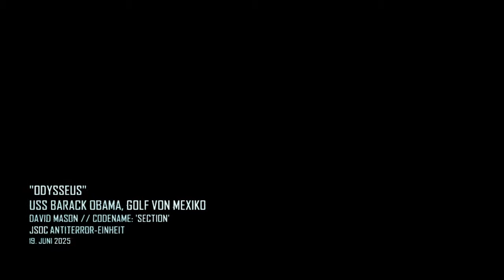Odysseus: Ärger auf der "Obama" - Black Ops 2 Let´s Play HD, Deutsch #21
Menendez ist gefangen. Endlich. Doch das ist erst der Anfang... Sein Plan auf der "Obama" scheint aufzugehen. Und für uns die Falle zu...

Der Ruf der Pflicht lautet auch heute wieder: Auf die neue Folge freuen! Abtreten!